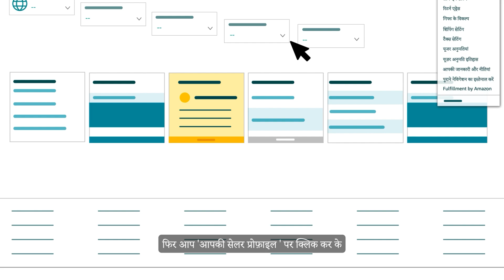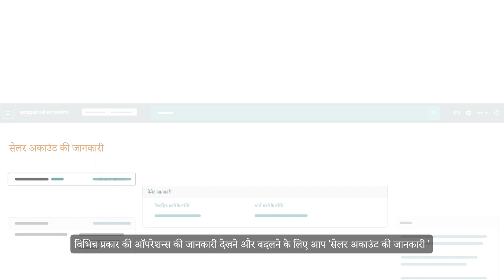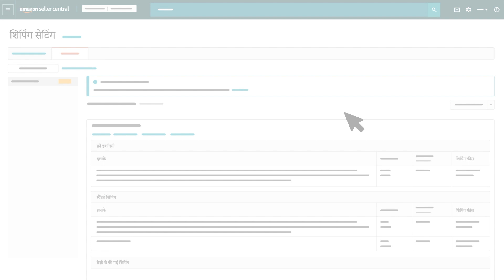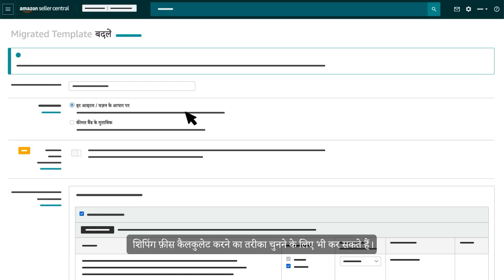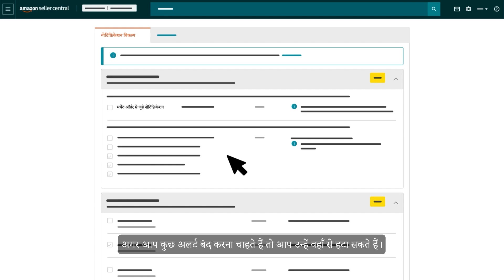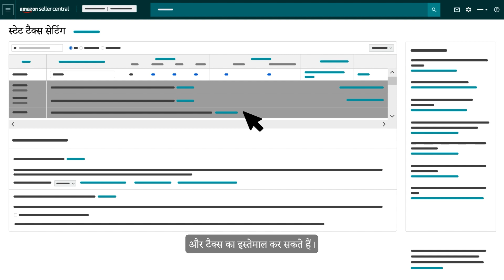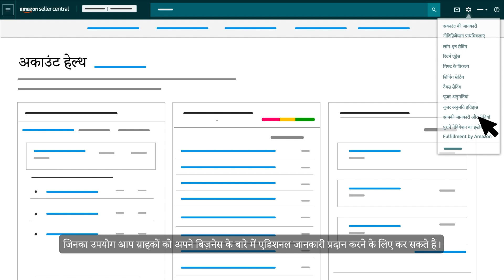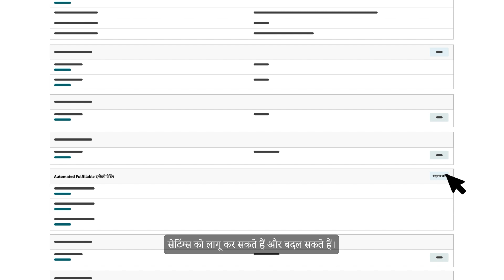अपना सेलर सेंट्रल अकाउंट कॉन्फ़िगर करें | Seller University | Amazon India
जानें कि अपने सेलर सेंट्रल अकाउंट के लिए सेटिंग कैसे कॉन्फ़िगर करें, और अपनी अकाउंट जानकारी को कैसे पूरा या अपडेट करें। अपनी विक्रेता प्रोफ़ाइल और संचालन विवरण से परिचित हों, अधिसूचना प्राथमिकताओं और उपयोगकर्ता अनुमतियों को समझें, और विक्रेता द्वारा पूर्ण की गई शिपिंग, रिटर्न, करों और Amazon द्वारा पूर्ति (FBA) के लिए सेटिंग खोजें।
अध्याय:
0:00 — अपने सेलर सेंट्रल अकाउंट को कॉन्फ़िगर करने के लिए परिचय।
0:37 — आपकी सार्वजनिक विक्रेता प्रोफ़ाइल और Amazon सेवाएं।
2:07 — भुगतान और व्यवसाय की जानकारी।
3:13 — शिपिंग और रिटर्न सेटिंग्स।
5:56 — टैक्स की जानकारी।
6:43 - अधिसूचना वरीयताएँ।
7:28 — लॉगिन सेटिंग्स।
7:44 — उपहार के विकल्प।
8:06 — टैक्स सेटिंग।
8:51 — उपयोगकर्ता अनुमतियाँ।
10:08 — अतिरिक्त विक्रेता सूचना और नीतियां।
11:06 — FBA सेटिंग्स।

धन्यवाद और हैप्पी सेलिंग!

अधिक जानना चाहते हैं

आगे की जानकारी के लिए, देखें: "नए विक्रेताओं के लिए विशेष टिप्स"